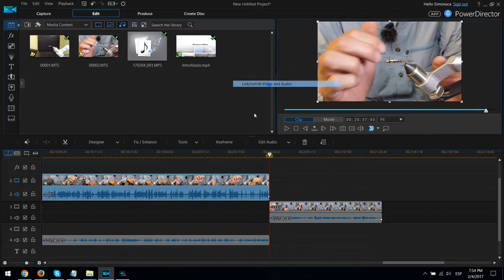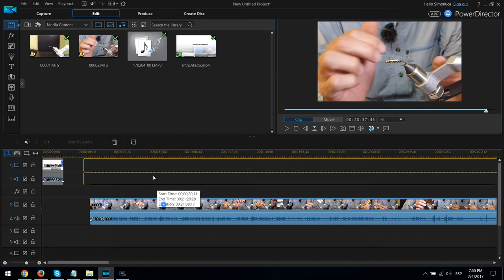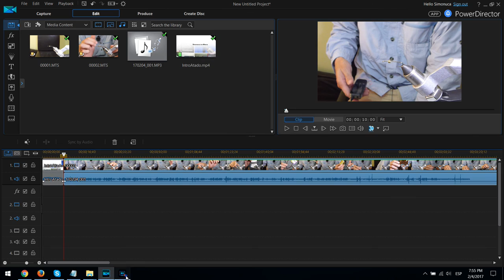Como reducir el ruido del viento en los videos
El método que utilizo para reducir los efectos del viento en los videos consiste en utilizar un grabador digital, en este caso un Sony ICD-PX440, con un microfono del tipo lavalier (o de solapa). El micrófono que tenía venía con un reductor de sonido para el viendo, una esponja, pero no era suficiente. Lo tuve que reemplazar por un filtro "peludo" para el viento.
Tanto el micrófono de solapa como el filtro "peludo" los compre en eBay. El grabador digital Sony en Falabella

Microfono de solapa
Filtro "peludo"